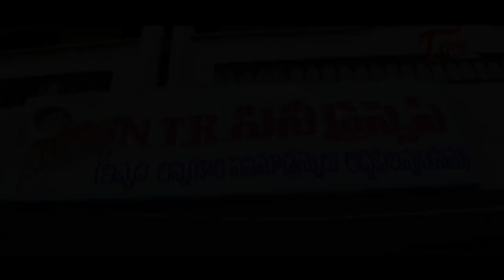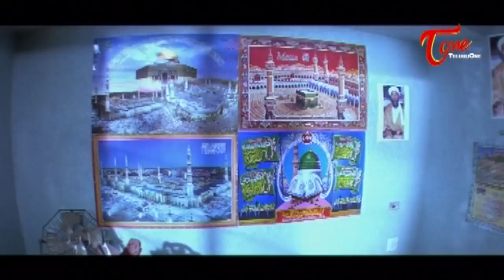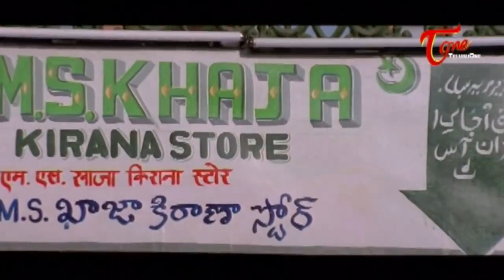Khadgam Movie Comedy Scenes Back to Back | TeluguOne Comedy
Watch Ravi Teja and MS Narayana Comedy scenes from Khadgam Movie. Starring Srikanth, Ravi Teja, Prakash Raj, Sangeetha, Sonali Bendre, Kim Sharma, Uttej, Pavala Syamala among others. Directed by Krishna Vamsi, Produced by Sunkara Madhu Murali, Music by Devi Sri Prasad.